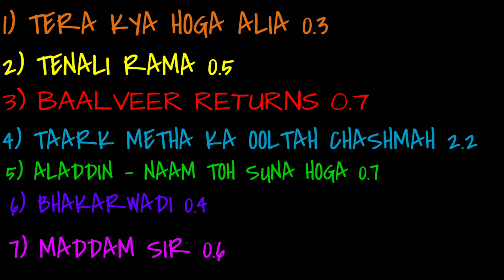This week TRP of sony sab all shows | Bollywood spoiler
Sony SAB all shows TRP week so many shows include in this TRP TaarakMehtaKaOoltahChashmah BaalveerReturns Aladdinnaamtohsunahoga bhakarwadi and so more. Baalveer returns first TRP released.